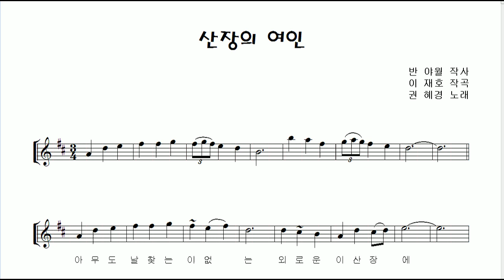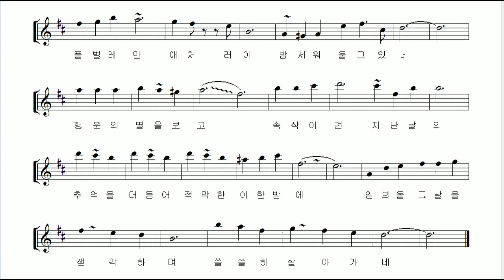"산장의 여인" 알토 색소폰 연주 김은산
"산장의 여인"은 가수이자 작곡가이신 반야월선생이 6·25 전쟁 당시 고향인 마산으로 피난 와서, 마산 방송국 문예 부장으로 일하며 연예인들을 모아 함께 위문공연을 다닐때의 경험을 통해 만들어진 곡이라고 합니다.

후에 1957년이 이르러 당시 서울중앙방송국 전속 가수였던 권혜경씨에 노래로 앨범이 발표되었고 많은 분들이 기억하는 곡으로 지금도 남아있습니다.